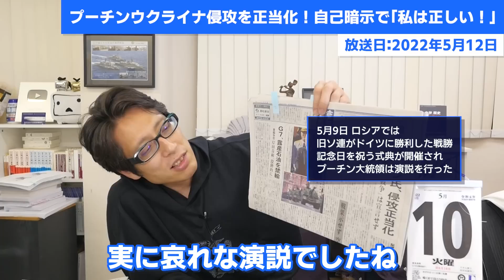プーチンがカッコ悪い！「私は正しい！」繰り返しウクライナ侵攻を正当化！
プーチンがウクライナ侵攻は正しかったと言っていますが、
自分で自分の行動を正しいっていうのはダサいです。
評価は他人がするものですよ。